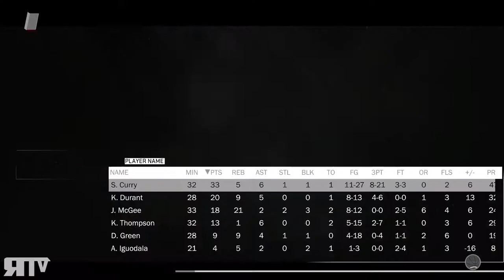NBA 2K18 - OKC Thunder Franchise Ep 22: Can Paul George and Thunder Eliminate the Warriors?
Xbox Live: Nanjiroh
PSN: Nanjiroh130
Steam: Projekt X